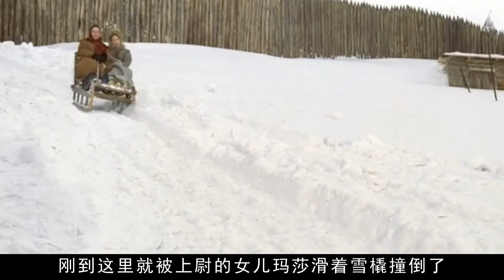年輕軍官求愛不成，將漂亮妹子鎖在閣樓，夜夜破門而入！俄羅斯經典影片《上尉的女兒》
電影名：上尉的女兒